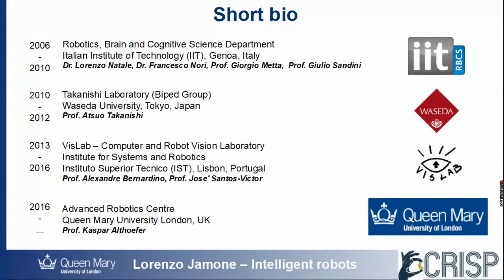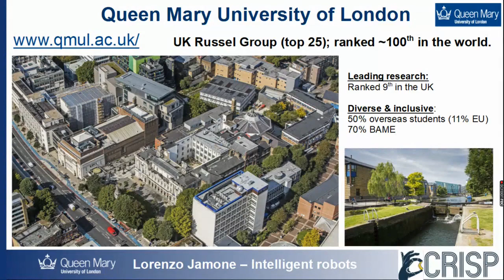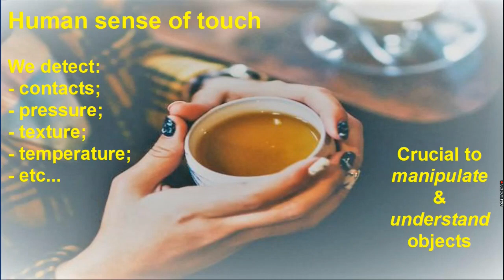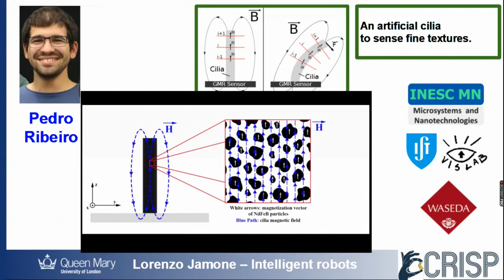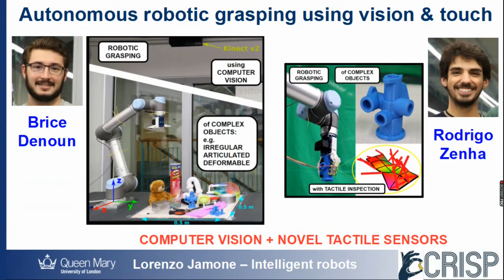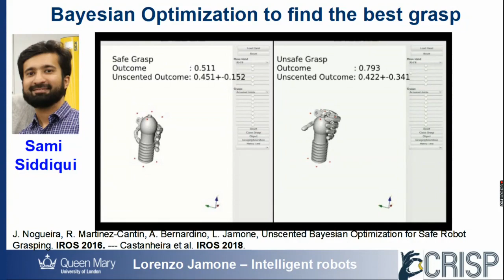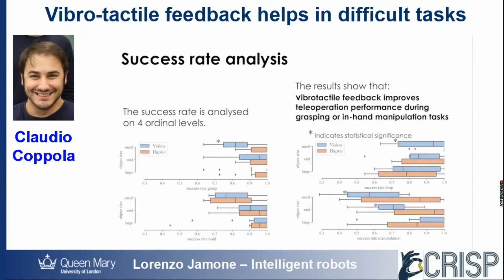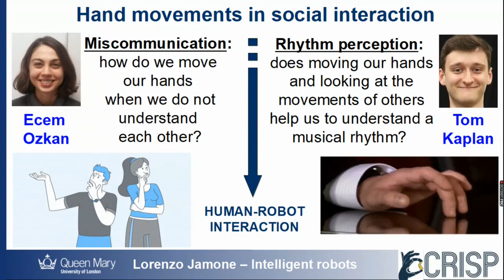Lorenzo Jamone - QMUL CRISP Seminar Series on Cognitive Robotics - 29/01/2021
Talk from the Seminar Series on Cognitive Robotics, organised by the CRISP Team at QMUL (Queen Mary University of London).
Speaker: Lorenzo Jamone (Queen Mary University of London, UK).
Title: "The intelligence of the hands".
Date: 09/04/2021.